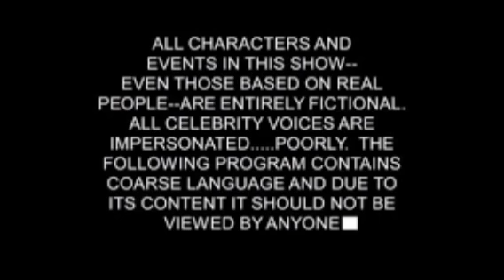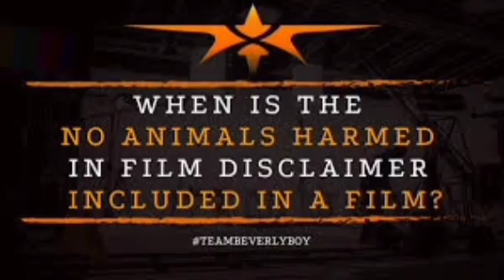Upadhyaksha Full Movie Kannada 2024 Facts | Chikkanna, Malaika Vasupal, Sharan |Movie Facts & Review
MJ Movie

upadhyaksha kannada movie 2024
upadhyaksha movie kannada full 2024
upadhyaksha movie kannada full 2024 hd
upadhyaksha movie release date
upadhyaksha movie trailer
upadhyaksha movie
upadhyaksha release date
upadhyaksha kannada full movie 2024 chikkanna
upadhyaksha new movie
upadhyaksha kannada movie full 2024
upadhyaksha full movie in kannada 2024
kannada new movie 2024 upadhyaksha full movie
upadhyaksha kannada movie new 2024
upadhyaksha kannada new movie 2024

Upadhyaksha (transl. Vice President) is a 2024 Kannada-language comedy drama film directed by Anil Kumar and produced by Smitha Umapathy. It stars Chikkanna in his debut lead role.[3] The rest of the cast includes Malaika Vasupal, P. Ravishankar, Sadhu Kokila, Veena Sundar and Dharmanna Kadur. The film is a sequel to Adyaksha (2014) starring Sharan in the lead role.[4]